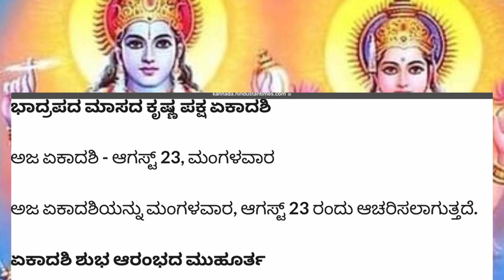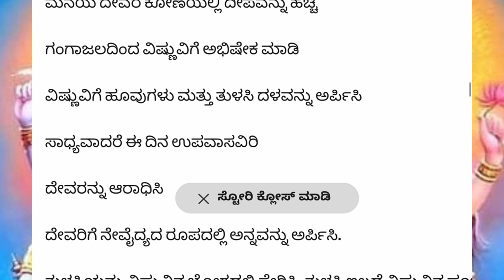ಅಜಾ ಏಕಾದಶಿ 2022: ಶುಭ ಮುಹೂರ್ತ, ಪೂಜೆ ವಿಧಾನ, ಮಹತ್ವ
ಅಜಾ ಏಕಾದಶಿ 2022

ಧಾರ್ಮಿಕ ನಂಬಿಕೆಯ ಪ್ರಕಾರ ಅಜ ಏಕಾದಶಿ ಉಪವಾಸವನ್ನು ಯಾರು ಪೂರ್ಣ ಭಕ್ತಿಯಿಂದ ಆಚರಿಸುತ್ತಾರೋ ಅವರಿಗೆ ಪುಣ್ಯ ಫಲ ಸಿಗುತ್ತದೆ. ಈ ಉಪವಾಸವನ್ನು ನಿಯಮಿತವಾಗಿ ಆಚರಿಸುವ ವ್ಯಕ್ತಿಯು ಎಲ್ಲಾ ಪಾಪಗಳಿಂದ ಮುಕ್ತಿಯನ್ನು ಪಡೆಯುತ್ತಾನೆ ಮತ್ತು ಈ ಉಪವಾಸವನ್ನು ಆಚರಿಸುವುದರಿಂದ ಭಗವಾನ್ ವಿಷ್ಣು ಮತ್ತು ಲಕ್ಷ್ಮಿ ದೇವಿಯ ವಿಶೇಷ ಅನುಗ್ರಹವನ್ನು ಪಡೆಯುತ್ತಾನೆ.

ಅಜ ಏಕಾದಶಿಯನ್ನು ಮಂಗಳವಾರ, ಆಗಸ್ಟ್ 23 ರಂದು ಆಚರಿಸಲಾಗುತ್ತದೆ.

ಏಕಾದಶಿ ಶುಭ ಆರಂಭದ ಮುಹೂರ್ತ

ಆಗಸ್ಟ್ 22 ರಂದು 03:35 AM ಏಕಾದಶಿ ಪ್ರಾರಂಭವಾಗುತ್ತದೆ

ಆಗಸ್ಟ್ 23 ರಂದು 06:06 AM ಕ್ಕೆ ಏಕಾದಶಿ ಕೊನೆಗೊಳ್ಳುತ್ತದೆ

- Kannada Vani